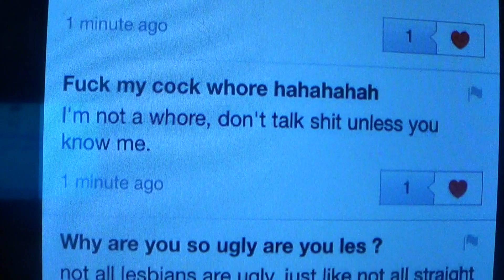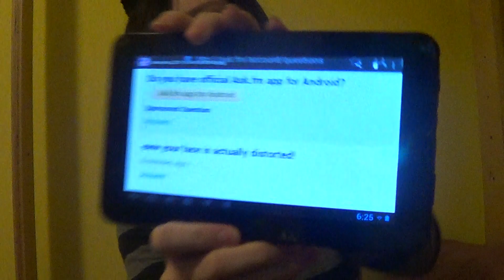my opinion Ask.fm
Ask.fm is a site where you can ask people questions, It has it's pros and cons.